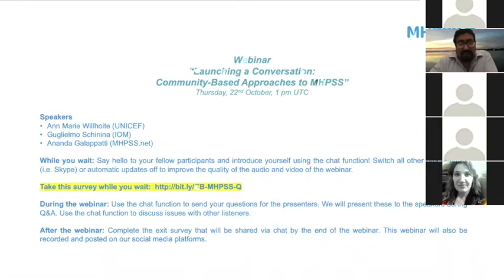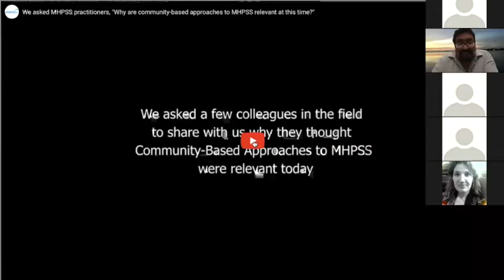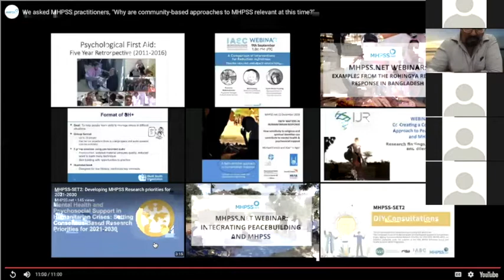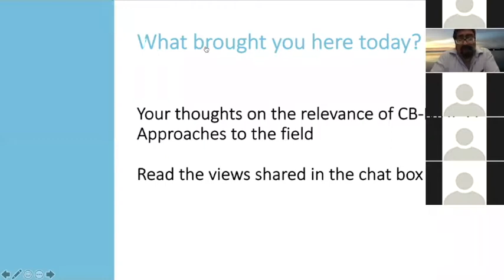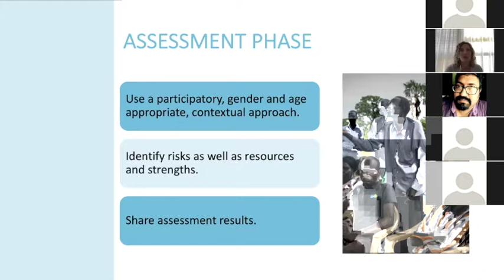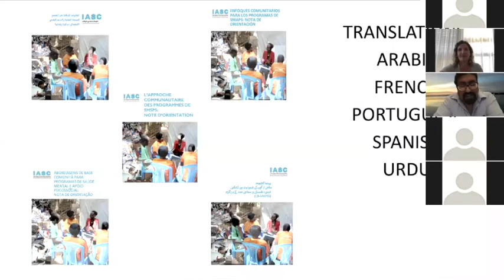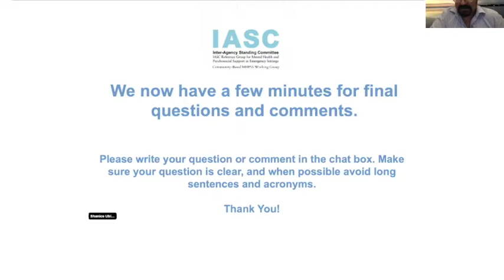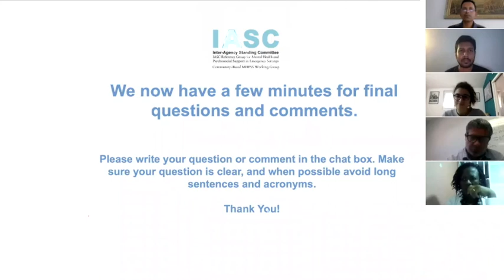MHPSS.net Webinar: Launching a Conversation: Community-Based Approaches to MHPSS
The first webinar in a series organised by the IASC MHPSS Reference Group’s working group on ‘Community-Based MHPSS'. The webinar, “Launching a Conversation: Community-Based Approaches to MHPSS" features presentations from Ann Marie Willhoite (UNICEF), Guglielmo Schinina (IOM), and Ananda Galappatti (MHPSS.net) on behalf of the CB-MHPSS Working Group.

This webinar from the Community-Based MHPSS Working Group features an overview of the IASC MHPSS Reference Group’s 2019 publication ‘Community-Based Approaches to MHPSS: A Guidance Note” and will launch translations of this in Arabic, French, Portuguese, Spanish and Urdu.

The webinar will also introduce two follow-up webinars on Community-Based MHPSS approaches that will respond to common questions arising in the context of field implementation, and will launch an invitation to ‘a conversation’ about best practices and challenges encountered by practitioners in the field.